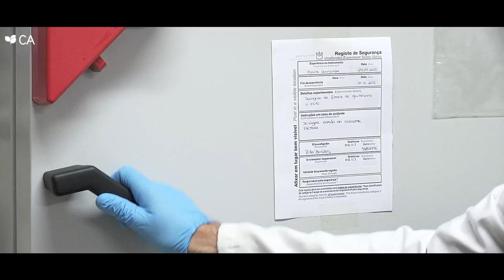Prémio Inovação 2015 - Finalista #9 - ProfitApple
#9 ProfitApple - Aproveitamento da Maça - João Calvão